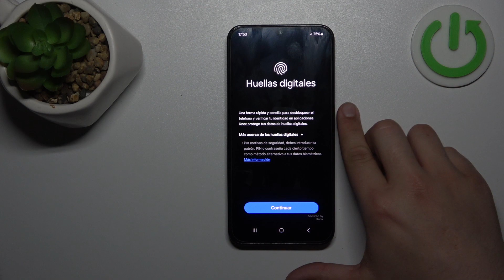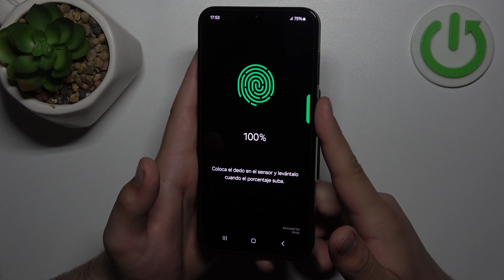Cómo añadir una huella digital en Samsung Galaxy M15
En este tutorial, te mostraré cómo configurar y añadir una huella digital en tu Samsung Galaxy M15 para mejorar la seguridad y la conveniencia de desbloquear tu dispositivo. Te guiaré paso a paso a través del proceso de configuración de huellas digitales en la configuración de seguridad de tu dispositivo, asegurándote de comprender cómo registrar tus huellas digitales de manera adecuada y segura.

¿Dónde está la opción para configurar huellas digitales en Samsung Galaxy M15?
¿Cuántas huellas digitales se pueden añadir en Samsung Galaxy M15?
¿Cómo mejorar la precisión del escaneo de huellas digitales en Samsung Galaxy M15?